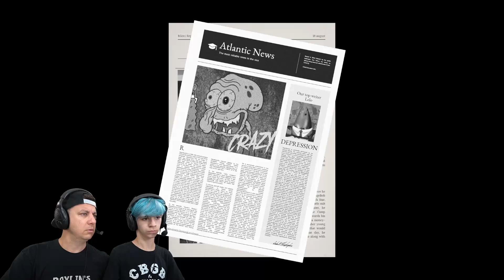SINISTER SQUIDWARD.. This game left me speechless (Spongebob Horror)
I started to not even post this gameplay that we recorded awhile back but here it is. The controversial Sinister Squidward game that has since been removed from the internet. Please be mindful that this is just a video game.